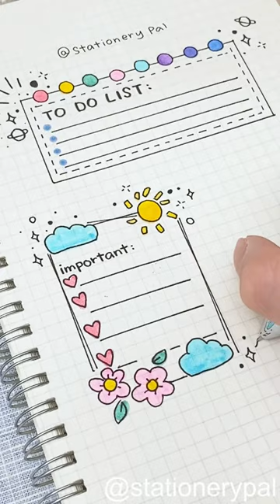Decorate your borders with this dot marker!